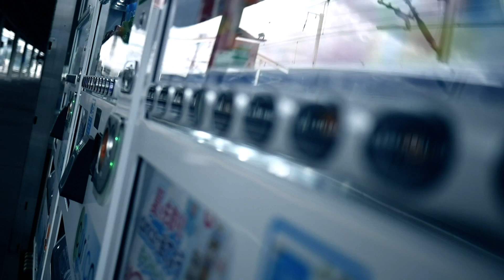"Chips Comparison JAPAN.PINAS"Vlog22